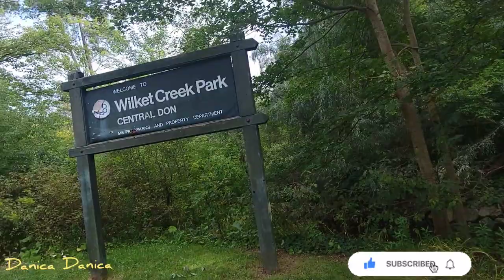NATURE WALK @ EDWARDS GARDENS